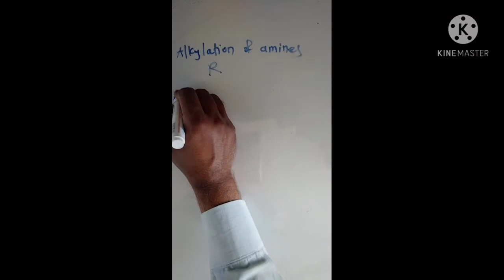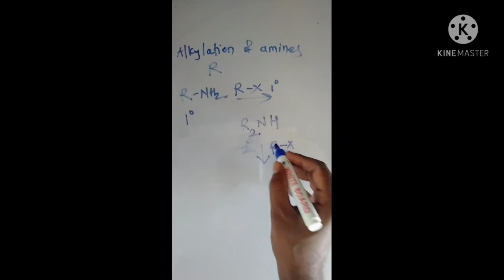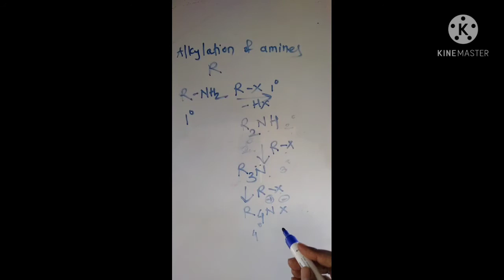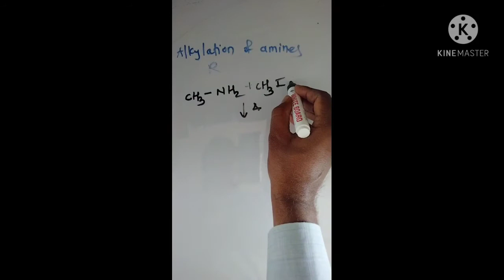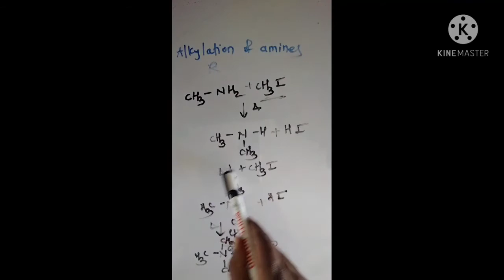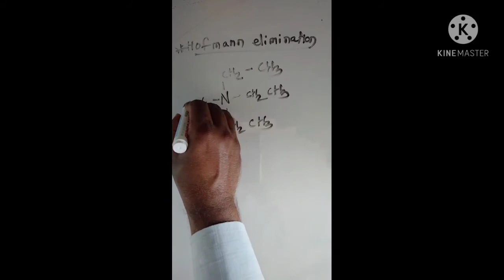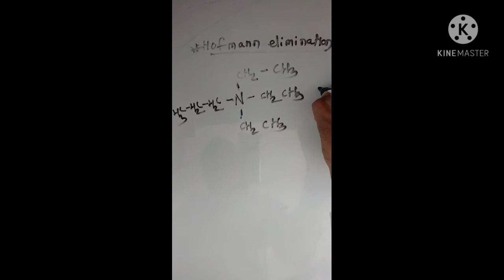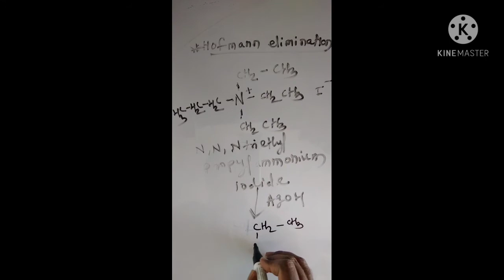February 8, 2021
Alkylation of amines